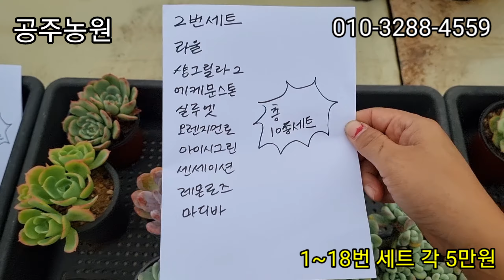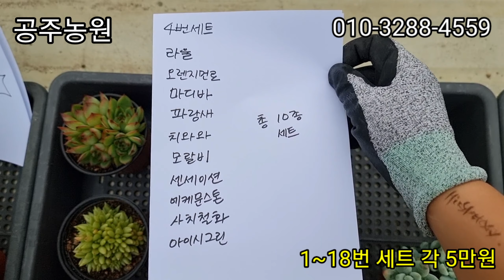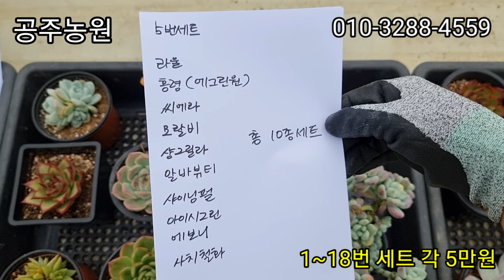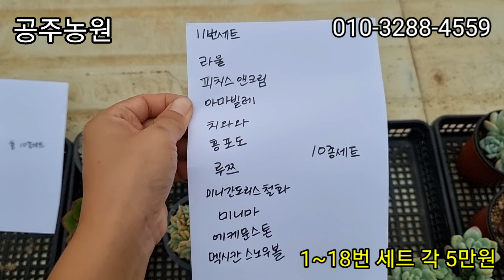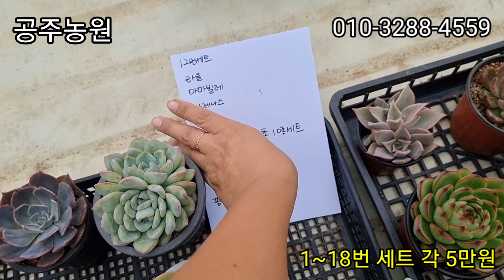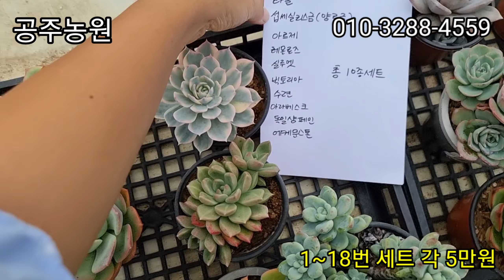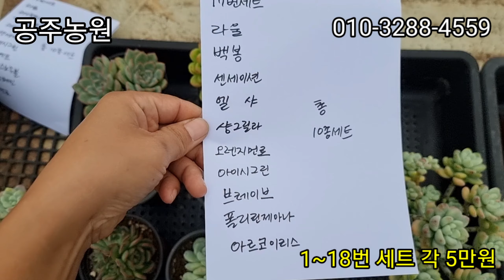21.09.25 전세트마감입니다/공주농원 묵둥이 국민세트/ 다육식물 (多肉植物) (たにくしょくぶつ) Korean Succulent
주소: 경기도 고양시 일산서구 중앙로 1736-69

택배주문 및 문의번호: 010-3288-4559